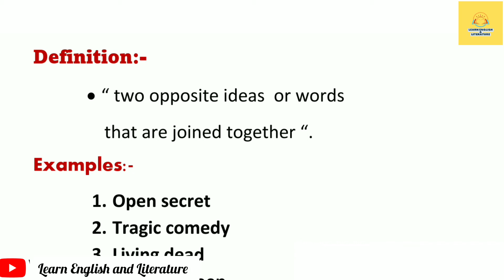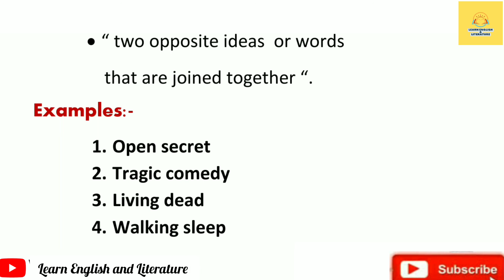Oxymoron|Definition| Examples||Urdu &Hindi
Join us in this intriguing video as we dive into the world of oxymorons! Learn what an oxymoron is, how it's used in literature and speech, and why it's such a powerful tool for adding humor, irony, and paradox to your writing. We'll share some of the most famous oxymorons in history.  and show you how to use oxymorons to add depth and meaning to your writing. Whether you're a language enthusiast or just looking to improve your writing skills, this video is for you. So, sit back, relax, and get ready to learn about the power of oxymorons!
watch Vedios on Other Literary Devices 👇
oxymoron in english literature
0xymoron in english grammar
oxymoron in english literature in tamil
0xymoron examples in english
oxymoron and hyperbole in English
oxymoron figure of speech in english
oxymoron in literature
Oxymoron in urdu
oxymoron in hindi
oxymoron in english
oxymoron figure of speech
0xymoron definition and examples
Oxymoron examples
oXymoron and paradox
0xymoron and hyperbole
oxymoron figure of speech in urdu
0xymoron meaning
Oxymoron literary device
OXymoron definition